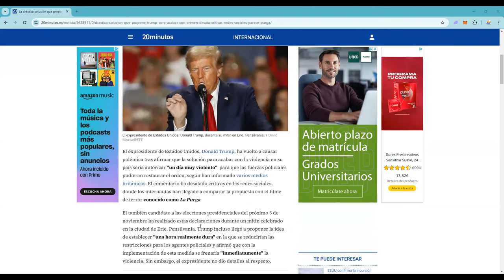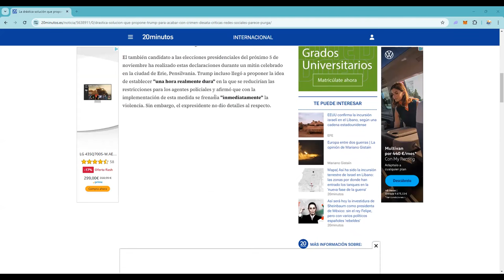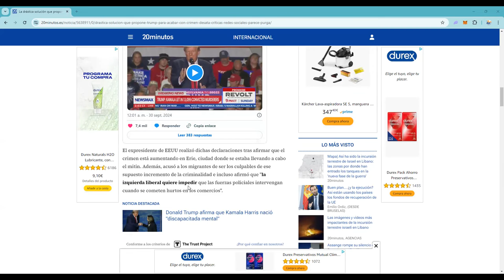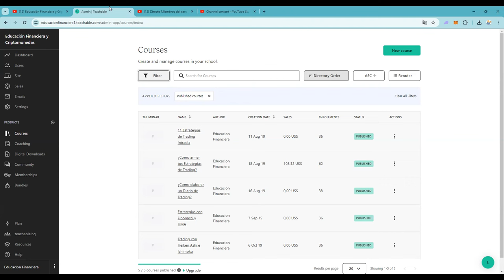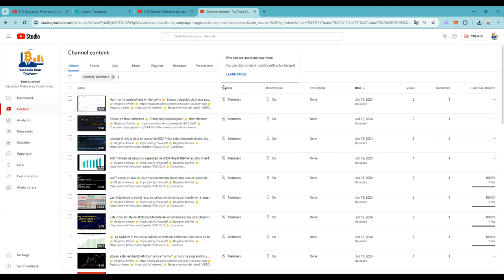Somos visionarios 👉 lo que dice donaldtrump ya lo habiamos dicho nosotros hace meses